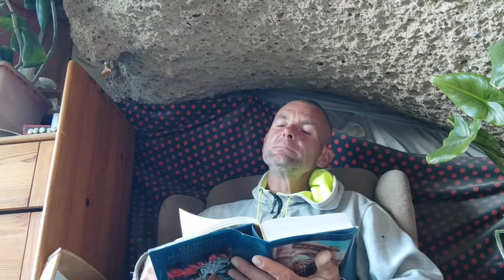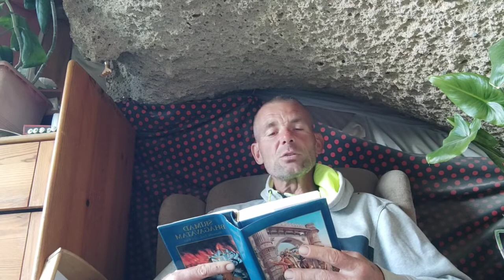ŚRÍMAD-BHÁGAVATAM 3.ÉNEK 2.FEJEZET: Emlékezés az Úr Kriṣņára 24.versétől